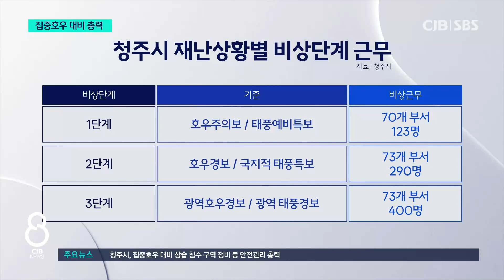더 이상 인재 없도록...청주시 수해 대비 철저